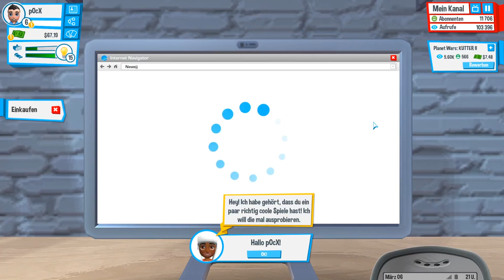Youtubers Life Let's Play - An die ARBEIT [Folge 5] | Pocx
Youtubers Life

YouTubers Life ist die ultimative Lebenssimulation und das ultimative Tycoon-Spiel, in dem du der beste und größte Youtuber aller Zeiten werden kannst. Du bearbeitest deine Videos, erweiterst deine Fanbase und wirst reich und berühmt. Erstelle deinen eigenen Charackter, passe ihn mit tausenden verschiedenen Kombinationen an und starte deine erste Aufnahme in deinem gemütlichen Zimmer bei deinen Eltern. Nehme Gameplays auf, kaufe neue und klassische Konsolen, behalte die täglichen Aufgaben im Auge und knüpfe Kontakte um deine Berühmtheit zu steigern. Dabei musst du dich um die Freunde, Fans, Familie und dein Zeitmanagement kümmern.

Wenn dir das Video gefallen hat, würde es mich freuen, wenn du mich unterstützt und es Positiv bewertest.

Ich wünsche Viel Spaß beim zuschauen des Let's Plays.

Titel: Youtubers Life
Genre: Indie, Simulation, Strategie, Early Access
Entwickler: U-Play online
Publisher: U-Play online
Veröffentlichung: 18. Mai 2016